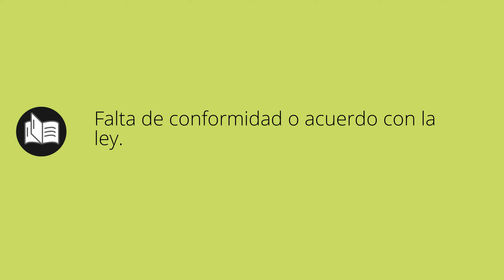Que significa ILEGALIDAD • ilegalidad SIGNIFICADO • ilegalidad DEFINICIÓN • Que es ILEGALIDAD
Que significa ilegalidad en español. Cual es el significado y definicion de ilegalidad. que es ilegalidad. ilegalidad definiicon en español. Todos los significados y definiciones del diccionario español.

Diccionario de la RAE (Kindle):
Diccionario de la RAE (Tapa dura):
Diccionario de primaria VOX:
Diccionario Esencial de la Lengua Española:
Diccionario Cambridge Español - Inglés: